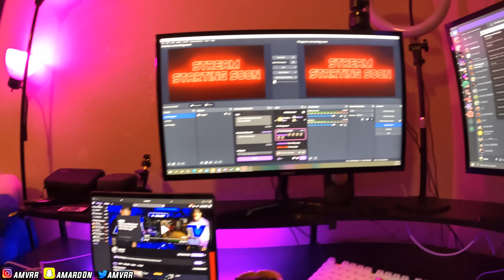We Went To The Scariest HAUNTED HOUSE IN HOUSTON *the gang gets scared* 😱